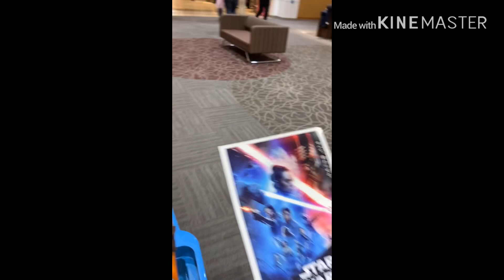BUHAY JAPAN:CHRISTMAS SHOPPING/GIFTS/HAPPY MGA KIDS/VLOG#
Three days before christmas mabilisang shopping ng christmas gifts ng mga kids ko...bonding time na din namin mag iina😉pasensya na po pati pag edit mabilisan kya medyo magulo konti🙏MERRY CHRISTMAS TO ALL!!!😘